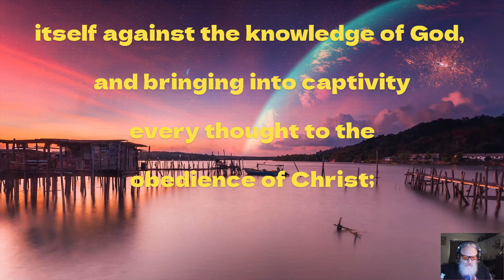The Battle for our Brain & Soul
Call - 988
Veterans Crisis Line at 988 and Press 1